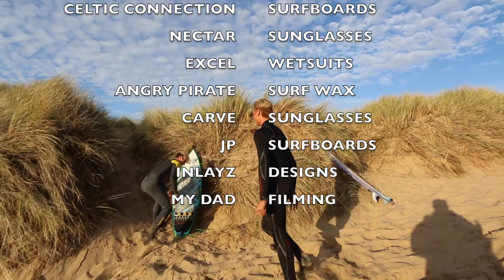PAGANS 1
RE-UPLOAD ON THIS CHANNEL! THE NEW PAGANS CHANNEL!

Patrick Langdon Dark and Logan Nicol on a sunny 2016 Friday. Surfing a local Welsh beach training for the 2017 competitive season and having a laugh whilst they do it.

THEY ARE PAGANS.